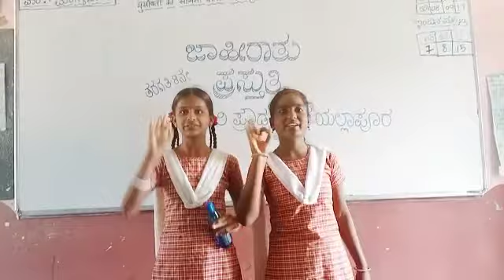ಜಾಹೀರಾತು || ವಿದ್ಯಾರ್ಥಿಗಳಿಂದ ಅದ್ಬುತವಾದ ಅಭಿನಯ